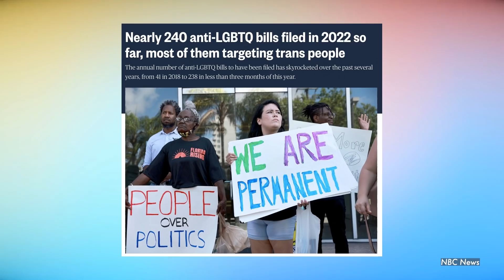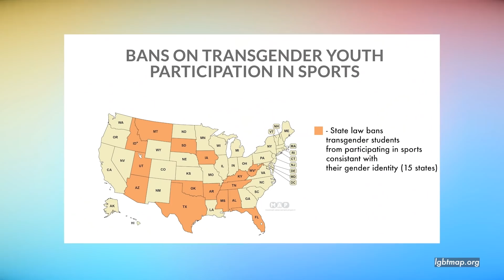Drunk Gays Explain RuPaul’s Drag Race To Straights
“It’s the super bowl of drag.” Watch these Drag Race experts try to drunksplain RuPaul’s Drag Race to their straight sober friends!

APPEARANCES
Mayhem Miller @theonlymayhem
Arisce Wanzer @ariscetocrat

Kwesi James @kwesi_james
Miles Bonsignore @milesbon
Rachel Cole @rcole

EDITED BY
Skyler Klingenberg

2nd TRY LLC STAFF
Desiree Hurlbut - Assistant Production Coordinator